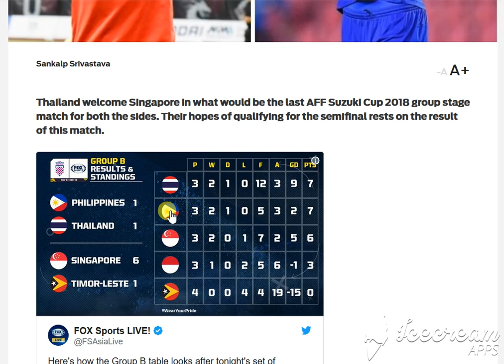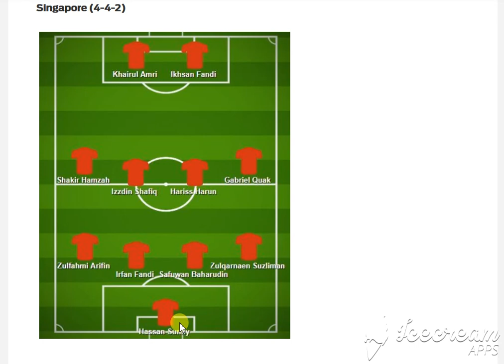Tonite 25-11-2018: AFF Suzuki Cup 2018 Predicted XI: Thailand vs Singapore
Tonite: AFF Suzuki Cup 2018 Predicted XI: Thailand vs Singapore